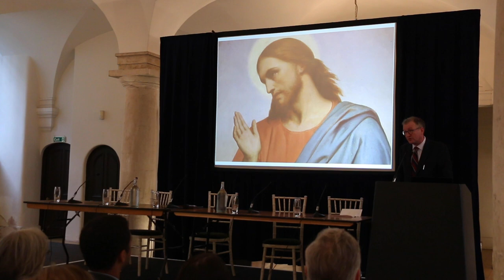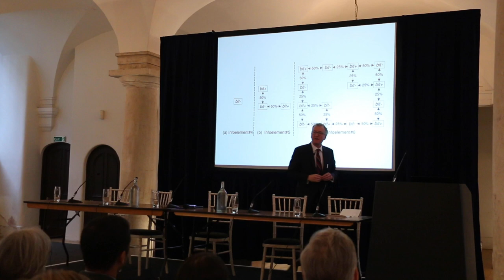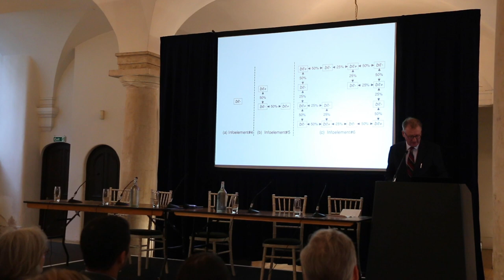Alexander Stoddart - Why Classicism is a Dead Style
This lecture was given as part of 'Metamorphoses: Classical Currents in Contemporary Culture', a one day festival in Greenwich celebrating the legacy of the ancient Greeks and Romans by connecting it with innovative work being created today.